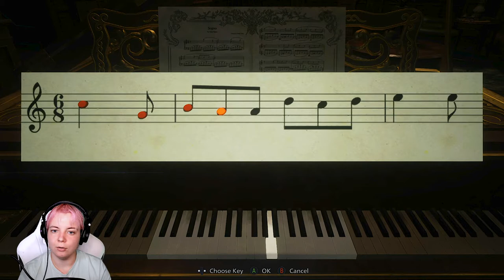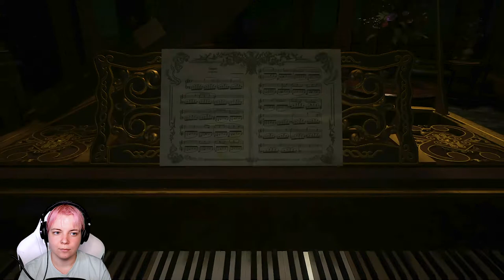EXPLORING CASTLE DIMITRESCU | Resident Evil 8 Village Let's Play Part 2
Today we explore more of Castle Dimitrescu, and we deal with the other two daughters of Alcina Dimitrescu!
📷 SOCIAL MEDIA 📷
💾 MY SETUP 💾
Keyboard - Womier/Gamakay K61
Capture Card - AverMedia LGP Lite
Consoles - Xbox One X/PS4 (yes I own both lol)
PC Specs:
Processor - intel i5-7400
Video Card - Nvidia GeForce GTX1060 6gb
RAM - 16gb
OS - Windows 10
🎮 GAME INFO 🎮
• Game Title - Resident Evil 8 Village

🎮 GAME DESCRIPTION 🎮

Resident Evil Village is a survival horror game developed and published by Capcom. The sequel to Resident Evil 7: Biohazard (2017), players control Ethan Winters, who is searching for his kidnapped daughter; after a fateful encounter with Chris Redfield, he finds himself in a village filled with mutant creatures. While Village maintains the Resident Evil series' survival horror elements, the game adopts a more action-oriented gameplay style compared to its predecessor.  Like its predecessor, Resident Evil 7, Resident Evil Village uses a first-person perspective. It is set in a snowy explorable Eastern European village. The inventory management mechanic is very similar to that of Resident Evil 4, featuring a briefcase and the ability to move and rotate items for better storage space. Players can buy supplies, weapons, items from a merchant, called the Duke. The players can also hunt animals in the village and have them cooked into dishes by the Duke. Eating side dishes allows the player to gain certain advantages such as decreasing the damage taken while blocking. Players can manually save the game progress by locating and using typewriters, which replaces the tape recorders seen in Resident Evil 7.